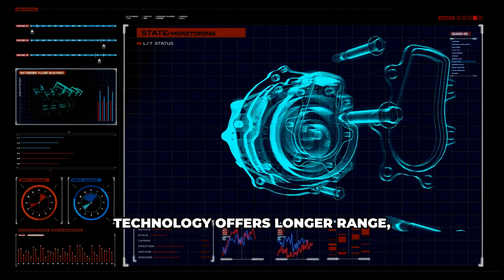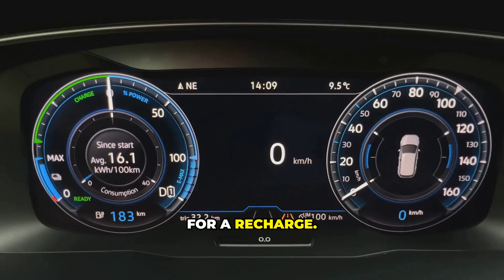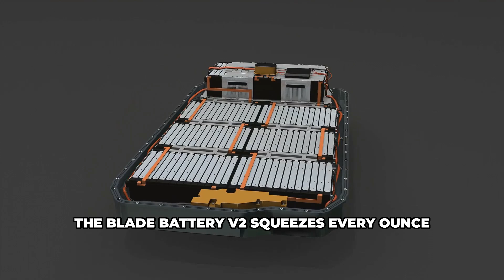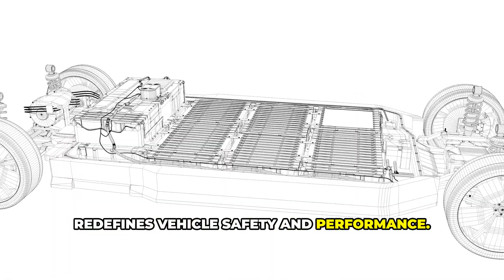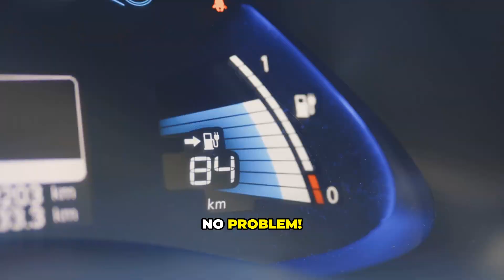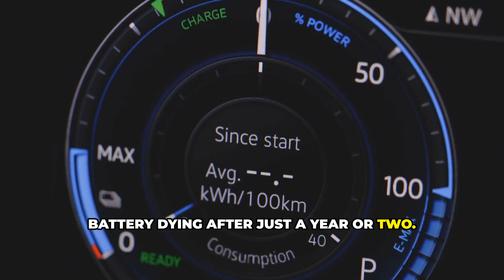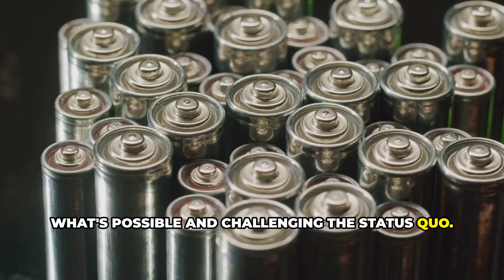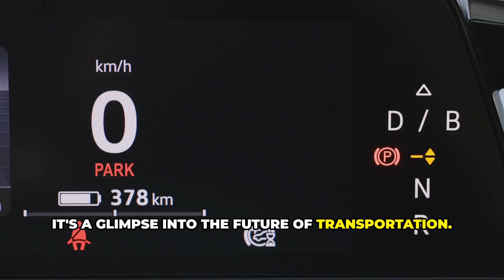BYD's MASSIVELY Improved Battery Blade V2 Will Destroy The Entire EV Industry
Discover how BYD 's revolutionary Blade Battery V2 is set to redefine the electric vehicle ( EV ) landscape! In this video, we delve into its extraordinary features, including an unmatched range of up to 1000 km per charge, superior safety designs, and impressive longevity that outlasts the vehicle itself. We’ll also take a closer look at the BYD Shark, the first model to showcase this groundbreaking battery technology . With its blend of performance and cost-effectiveness, the Blade Battery V2 promises to disrupt the EV market and pave the way for sustainable transportation. Join us as we explore why this game-changing innovation will "destroy" the competition!

About Engine Explorers
🎥 Videos about Hydrogen, Automotive and Technology
🎨 Written, voiced and produced by Engine Explorers